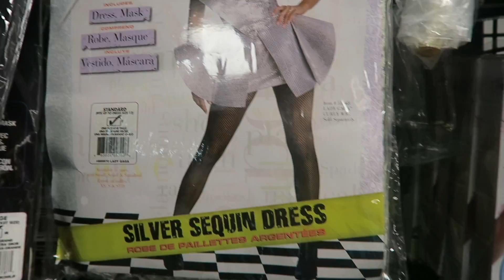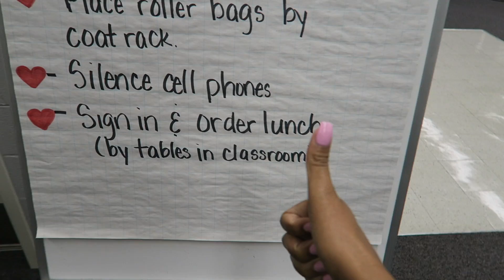The "Real Life" of a Flight Attendant | Vlog 71 | 2 DAY TRIP + Recurrent Training!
and use promotional code "ASHLEYSMITHTV" to get $20 OFF of a suitcase.

On this episode of the "Real Life" of a Flight Attendant, I got a BRAND NEW luggage, worked a 2-day trip and went to recurrent training!

Age: 25
Occupation: Flight Attendant
Airline: Unable to disclose.
Flight Attendant Base: Chicago, Illinois.
Editing Software: Final Cut Pro X
Camera: Canon Powershot G7 X

Ashley Smith
Orland Park, Illinois. 60462

**I work for a major airline, but the views expressed are my own and do not necessarily represent those of my employer.**